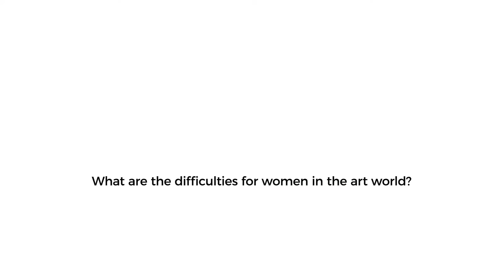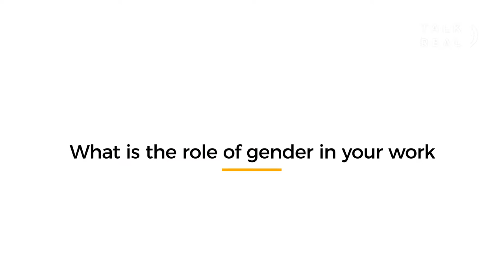Mother of Choice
Video by Basem Nabhan. In the context of ArtGoraRiga, organised by the Världskulturmuseerna, Fundacja Soclab - Laboratorium Badań i Działań Społecznych, RTU - Rīgas Tehniskā universitāte, TASO Foundation • ფონდი ტასო, Lygių galimybių plėtros centras and University of Tartu.